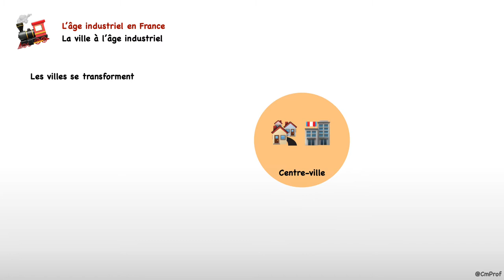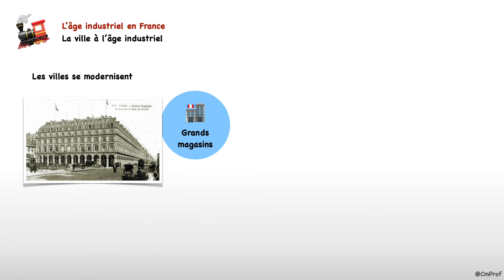Les villes à l’âge industriel - Histoire CM2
Capsule vidéo d'explication de la leçon : « Les villes à l’âge industriel » du thème « L’âge industriel en France » - Histoire CM2